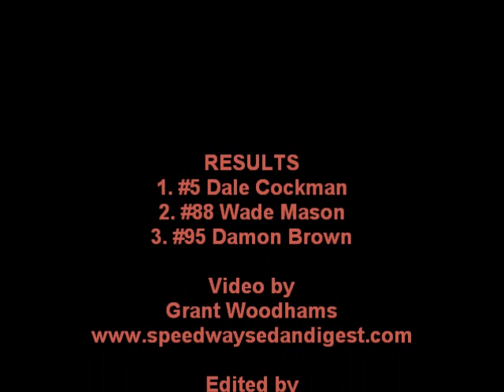05 06 11 Round 1 SSD Street Stock Series A Main Carnarvon Speedway WA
A Main : Round 1 Speedway Sedan Digest Street Stock Series : 'Stocksville' : Carnarvon Speedway (Western Australia) : 5th June 2011. Video by Grant Woodhams of